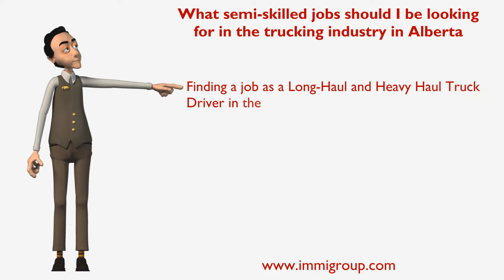What semi skilled jobs should I be looking for in the trucking industry in Alberta?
Finding a job as a Long-Haul and Heavy Haul Truck Driver in the trucking industry in Alberta will make you eligible for a provincial nomination for Canadian permanent residence under the Semi-Skilled category of the Alberta Immigrant Nominee Program.
This program is subject to sudden changes. This video's information was correct as of October 10th, 2013.